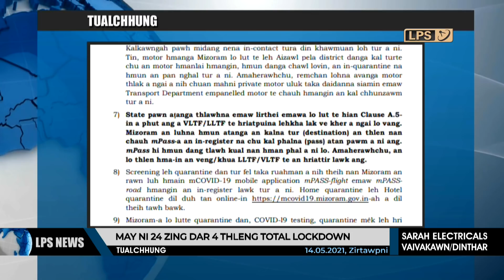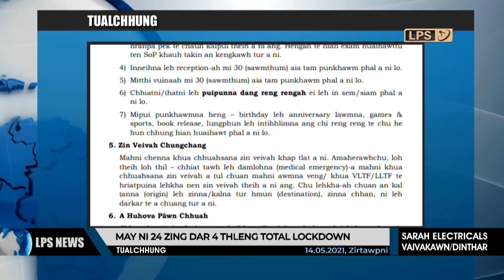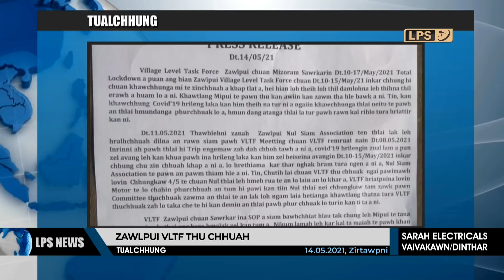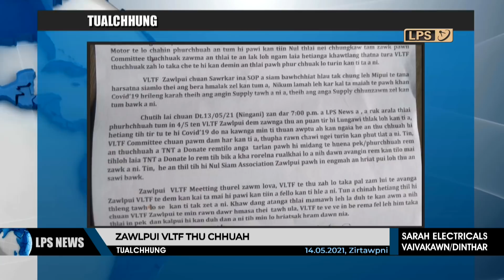14 MAY 2021 LPS CHANCHINTHAR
Agriculture Minister Pu C Lalrinsanga chuan,  Pradhan- Mantri- Kisan- Samman- Nidhi (PM-KISAN) shceme kaltlangin Mizoram a loneitu, mi nuai 1, sing 4, sang 9 leh 933 te chu an bank- account-ah sum thunsak anih tawh thu asawi.

Covid hri leng avanga inkharkhipna kalpui mek chu May ni 24 zing dar 4 thleng chhunzawm ani dawn.